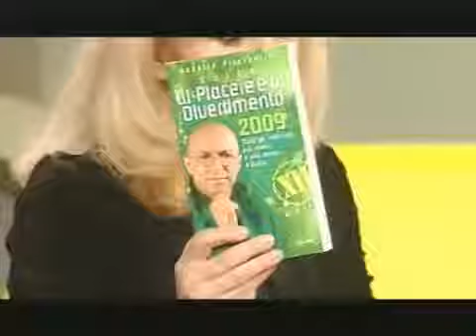Piccinelli, Finardi e Drupi: magia pura...